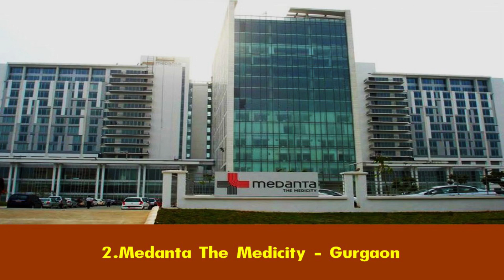Top 25 Best Multispeciality Hospitals in India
top 10,top 10 songs,best car under 10 lakhs in india,top 10 horror movies,top 10 songs of the week,top 10 movies,top 10 games,top 10,top 10 youtubers in india,top 10 bgm,best cars under 10 lakhs india,top 10 tamil,top 10 web series,top 10 love story movie south hindi dubbed,top 10 game,top 10 hollywood movies in hindi,best automatic cars in india under 10 lakhs,top 10 medical colleges in india,top 10 nit colleges in india,top 10 toughest exams in india

**Everything You See or hear in This Video Is Not 100% Correct News , We are Just Trying To Explain News To You From we got, Sometimes It might Be a Real News or Sometimes It's Not **      **We don't rank, we only show the best products and all the images in the video are just for viewing, you can inquire and buy the products**